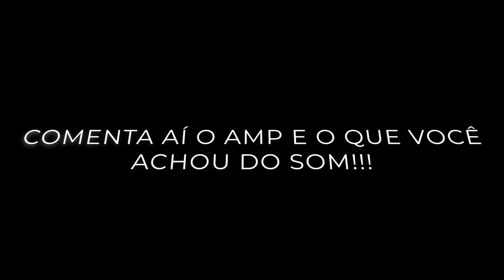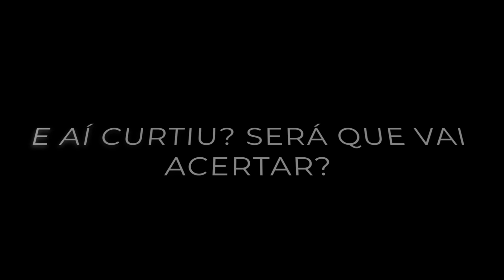Qual Amp estou usando? - Rodrigo Mellegari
Hoje trago um teste com um Amp que sempre tive a curiosidade e tenho vontade de ter, será que vocês conseguem acertar? deixa ai nos comentários qual Amp é e se você curtiu a sonzeira. Espero que vocês curtam.